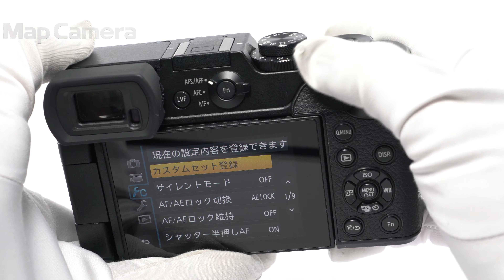Panasonic (パナソニック) LUMIX DMC-GX8 ボディ 良品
Panasonic (パナソニック) LUMIX DMC-GX8 ボディ